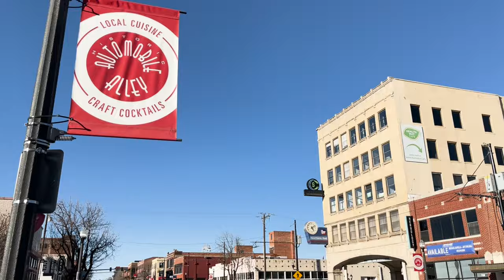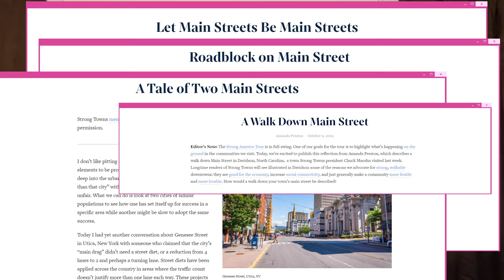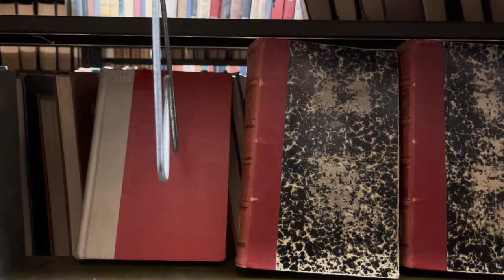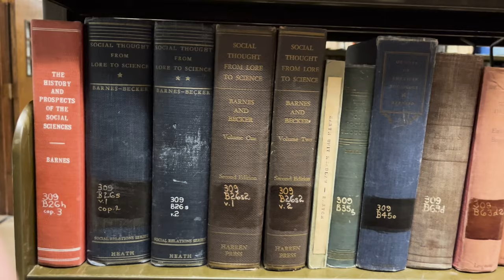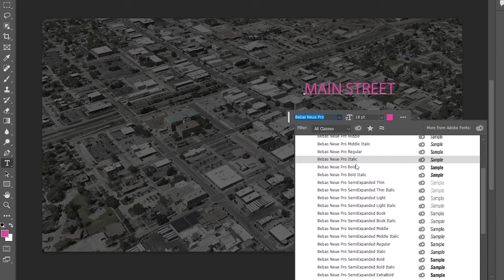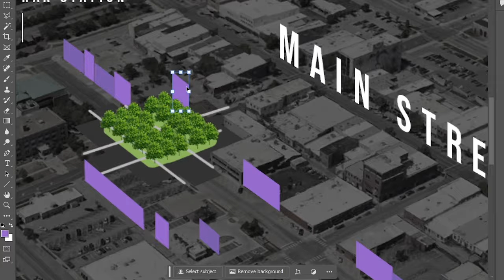Main Streets Suck.*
Main streets are common urban features found in cities throughout the US. They are ubiquitous public spaces, but what can we do to improve them even further? In this video, we take a look at some of the often overlooked problems with main streets and some extraordinary examples of cities that have solved them.

SPECIAL THANKS
Caylor Peterson, provided editing assistance

MUSIC (CHRONOLOGICAL)
Bok Choy - Slynk
Colour Of Your Face - NoMBe
Richard's Stuff - Otis McDonald